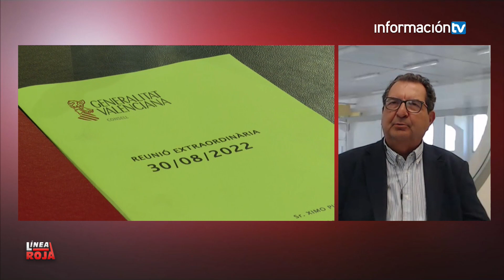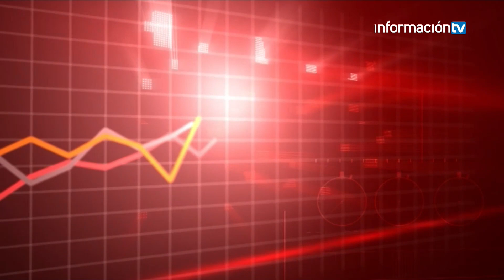LÍNEA ROJA 03/04/2023. Parte1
Recién firmado el decreto de convocatoria de las elecciones autonómicas José Chulvi del PSOE, Nando Pastor del PP y José Miguel Savalde Ciudadanos hacen balance de la legislatura que acaba de terminar y plantean los retos de futuro de sus distintas formaciones